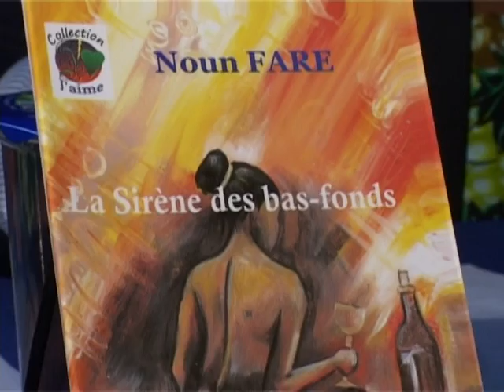Présentation "La sirène des bas-fonds" 28 08 11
Il s'agit de l'histoire d'une jeune fille tombée amoureuse d'un garçon qui la prostitue après avoir acquise. Elle fut plus tard délivré par un inconnu.
L'oeuvre est préfacée par l'écrivain togolais Kangni Alem